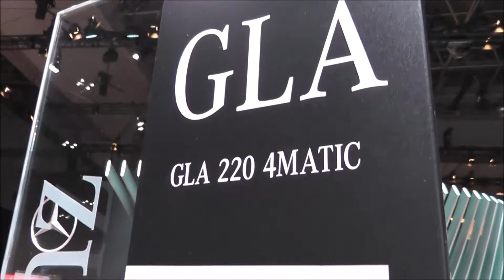【第45回 東京モーターショー 2017】メルセデス・ベンツ GLA 220 4MATIC（Mercedes Benz）の紹介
メルセデス・ベンツ GLA 220 4MATIC（Mercedes Benz）の紹介です。